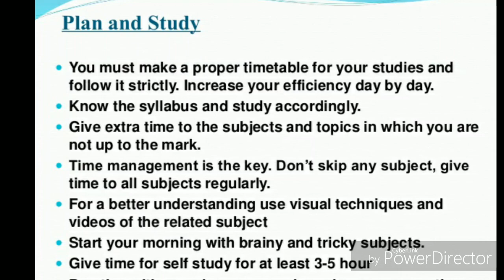5 secret tips to score 90 % marks in exam in English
In this video you will learn about how to score good marks in exam in less time